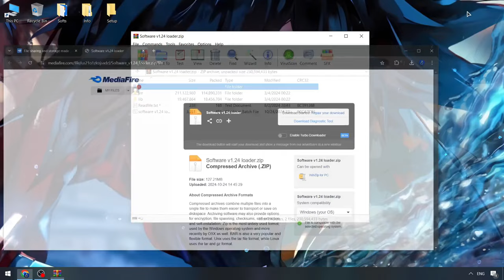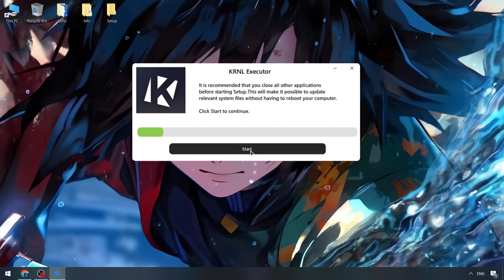KRNL Script Menu | Roblox KRNL Executor [NEW FREE] | KRNL Keyless Executor x Roblox [2024 Download]